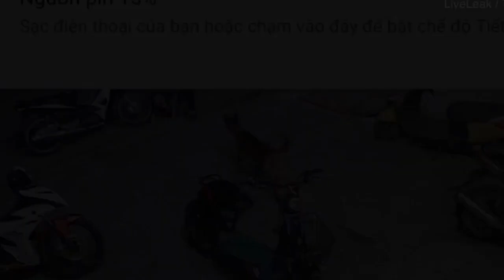Caballo da brutal patada a pequeño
Un caballo da brutal patada niño que intentó jugar con el.